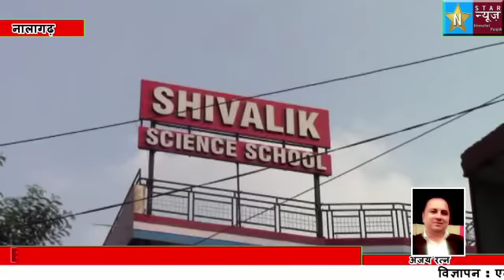नालागढ़ के एक निजी स्कूल के प्रिंसिपल पर लगे छेड़छाड़ के आरोप निराधार